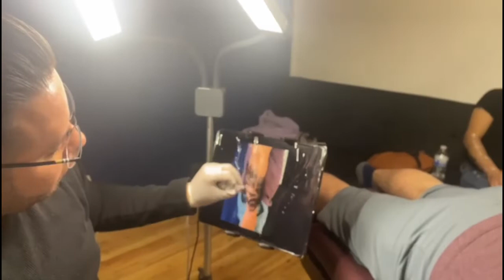Tattoos, Tatuajes con Steven Cancino Jr. Tijuana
Visitamos el estudio de Steven Cancino en tatuajes espero les guste el video, COTO VLOGS. 1, el viaja por toda la republica haciendo su arte en la gente.